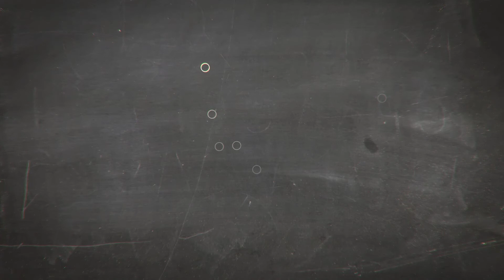PromptoKura VS Sofiane (Time Attack KING) ArabKings battle // CAPTAIN TSUBASA DREAM TEAM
Pvp with my club brother Sofiane,